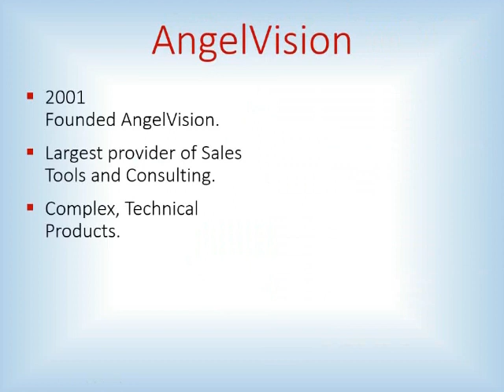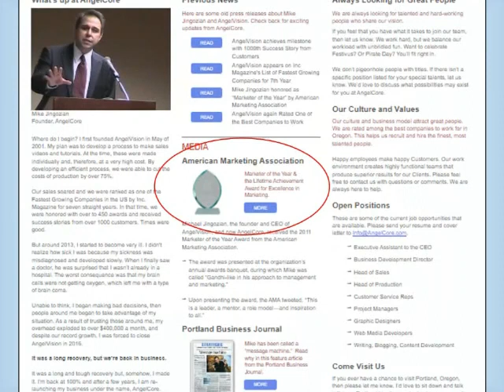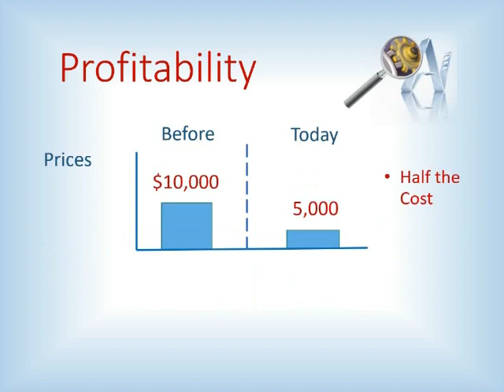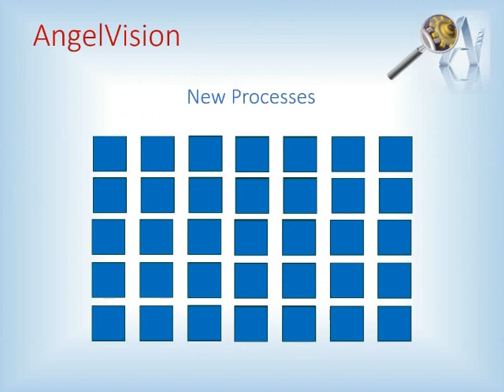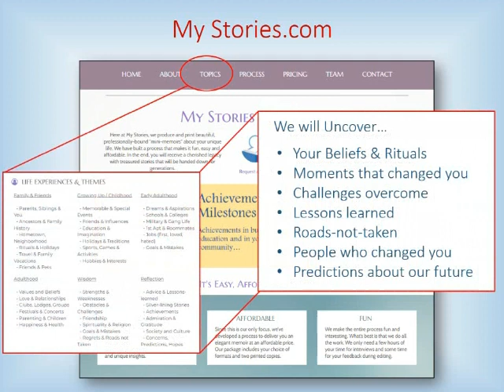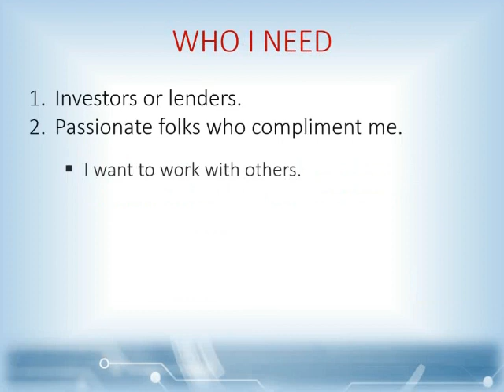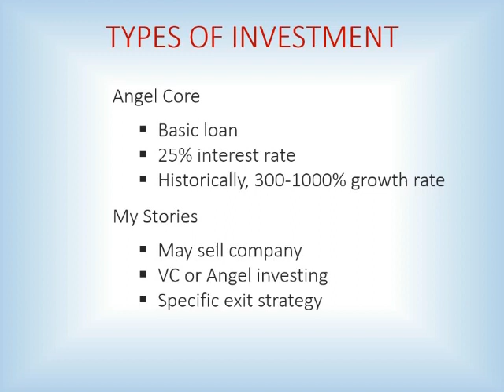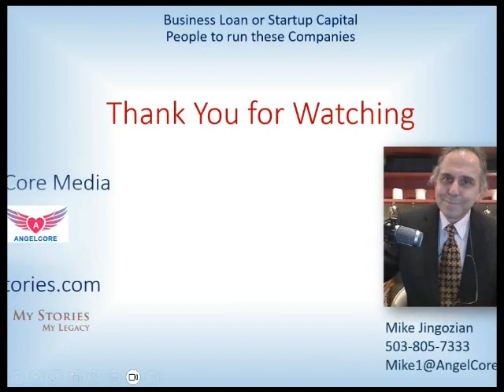Investment opportunities and partnering video from Mike Jingozian.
Investment opportunities and partnering video for AngelVision and My Stories from Mike Jingozian.